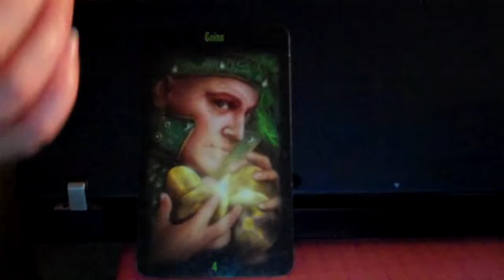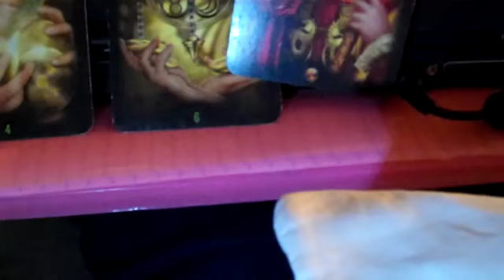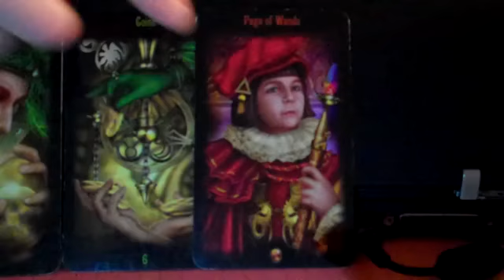December 22, 2010